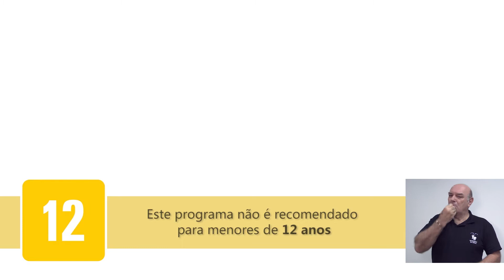Em Verso #8: Barbara Depiantti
No segundo episódio da segunda temporada do programa Em Verso, dedicado a literatura, conheça a atriz Bárbara Depiantti, interpretando o texto Recortes, de sua própria autoria.

Cinegrafia: Ana Oggioni e Diego Nunes (Estudante de Cinema e Audiovisual)
Direção de Arte: Diego Nunes (Estudante de Cinema e Audiovisual)
Som: Ana Oggioni
Edição: Diego Nunes (Estudante de Cinema e Audiovisual)
Produção: Camila Fregona

Sobre a artista
Barbara Depiantti é estudante de Letras, Teatro e iniciará Artes Plásticas em 2017/1. Trabalha como revisora virginiana na Editora Pedregulho e com teatro, em Vitória. Autocrítica cruel, escreve, mas ainda não publicou seu livro por considerar a qualidade dos textos insuficiente.